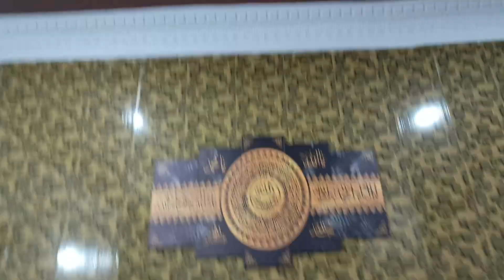Baby Baji Ki Bahuwain Episode 68 Teaser | Ary Digital